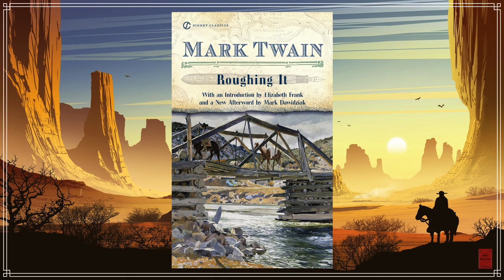Nick’s Non-fiction | Roughing It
In 1861, young Mark Twain found himself adrift as a newcomer in the Wild West, working as a civil servant, silver prospector, mill worker, and finally a reporter and traveling lecturer. Roughing It is the hilarious record of those early years traveling from Nevada to California to Hawaii, as Twain tried his luck at anything and everything—and usually failed. Twain’s encounters with tarantulas and donkeys, vigilantes and volcanoes, even Brigham Young, the Mormon leader, come to life with his inimitable mixture of reporting, social satire, and rollicking tall tales.

0:00 Introduction
4:50 About the Author

6:30 Ch1: Stage 1
15:40 Ch2: Heart of the West
26:50 Ch3: Salt Lake
33:35 Ch4: Mine Struggle
51:45 Ch5: Lye After Lye
1:00:35 Ch6: Golden Coast
1:04:55 Ch7: Cooked Islands

1:10:15 Next Time & Goodbye!